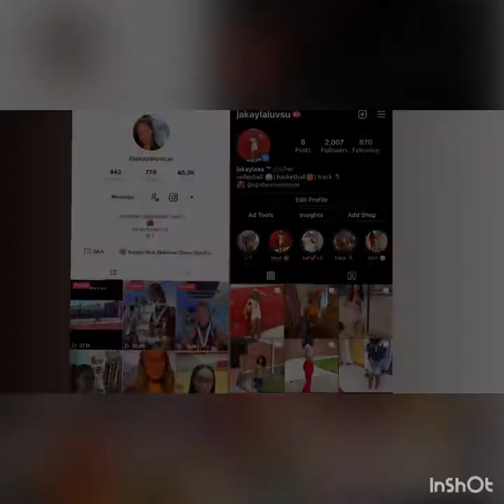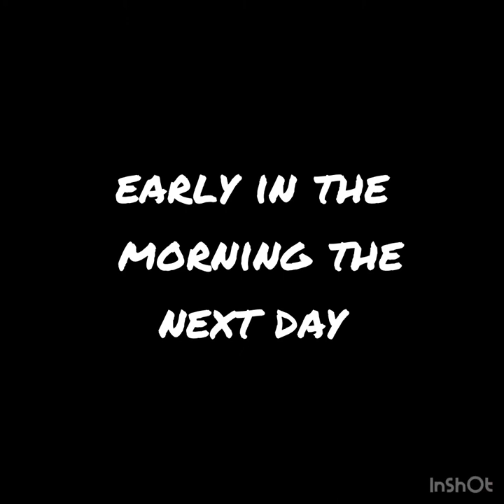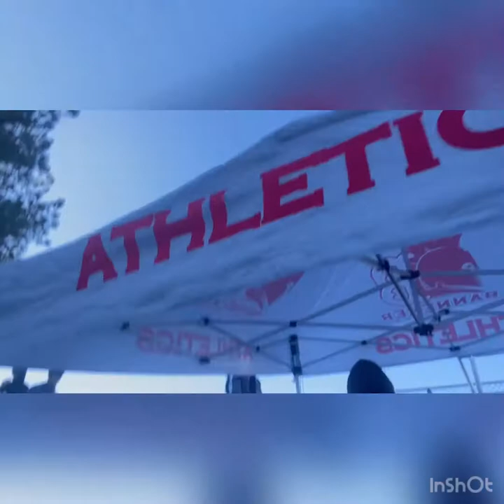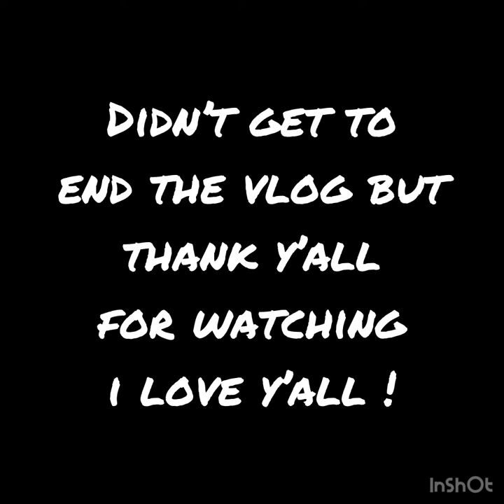PARKVIEW INVITATIONAL TRACK VLOG ♡︎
Hope y’all enjoyed this track vlog!

FEEL FREE TO DM ME WITH QUESTIONS !